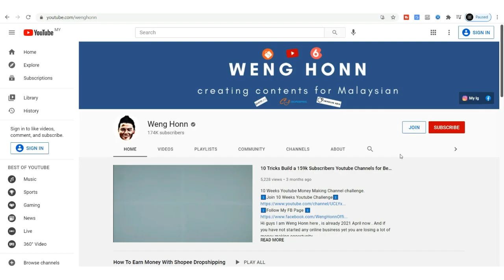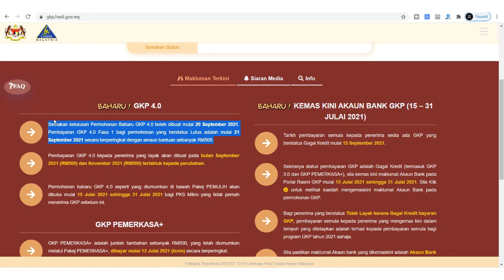TERKINI! RM 500 GKP 4.0 MULAI DIBAYAR ESOK!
Hi guys Weng sini , berita baik GKP 4.0 akan mula dibayar besok iaitu 21 September.
Komen bawah jika anda buat live sama-sama kat channel Weng ini ya.
💰FREE ONLINE TRAINING INCOME LEGA 365💰

Weng ada satu soalan untuk anda. Sebagai seorang PKS , adakah duit bantuan RM 500 cukup untuk anda?
Geran Khas Prihatin RM500 seperti bantuan untuk B40, bukan PKS, kata DPMM
Bantuan Geran Khas Prihatin (GKP) 4.0 tidak mencukupi bagi menampung modal, termasuk memulihkan perniagaan, kata Dewan Perniagaan Melayu Malaysia (DPMM).

Untuk membantu anda jika anda ada products yang nak share kat channel Weng sini , anda boleh comment kat bawah nanti saya akan contact jer , 100% FOC .
Semakan kelulusan Permohonan Baharu GKP 4.0 boleh dibuat mulai 20 September 2021. Pembayaran GKP 4.0 Fasa 1 bagi permohonan yang berstatus Lulus adalah mulai 21 September 2021 secara berperingkat dengan amaun bantuan sebanyak RM500.
Apabila duit GKP saya masuk saya akan buat satu video jugak